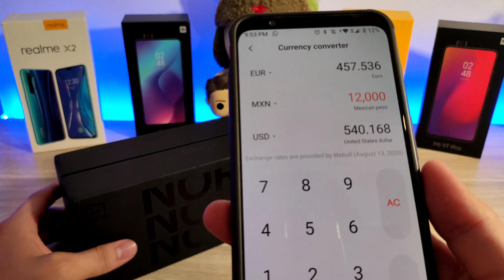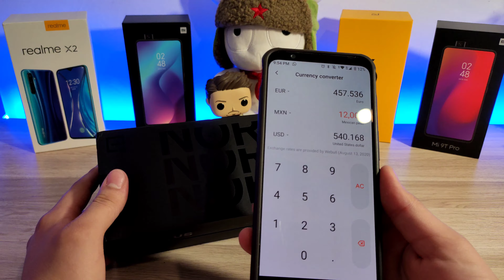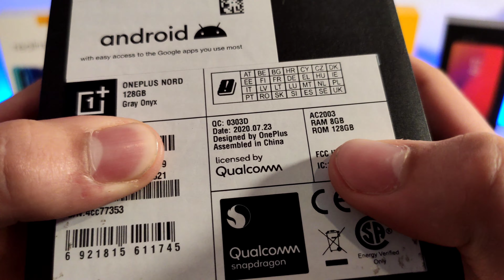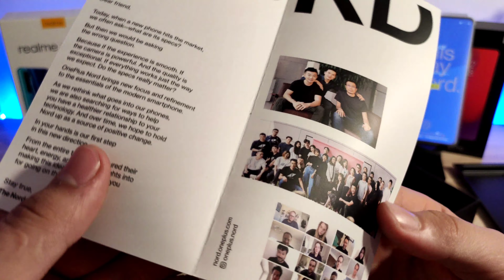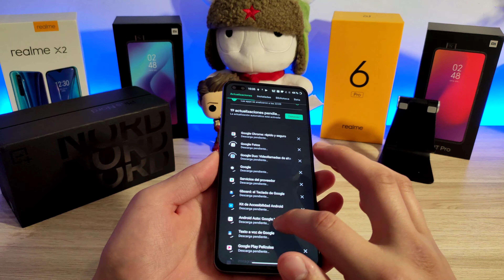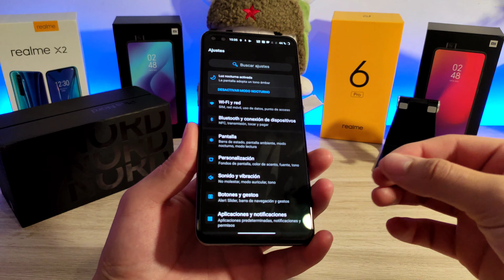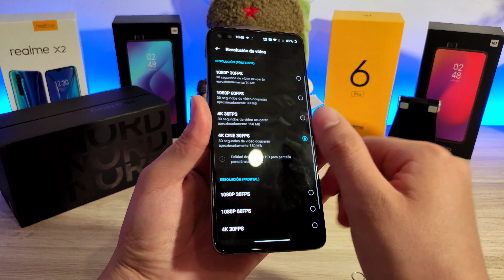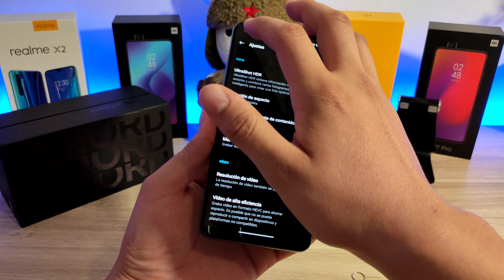OnePlus Nord - Unboxing En Español México 2022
Link De Compra OnePlus Nord: